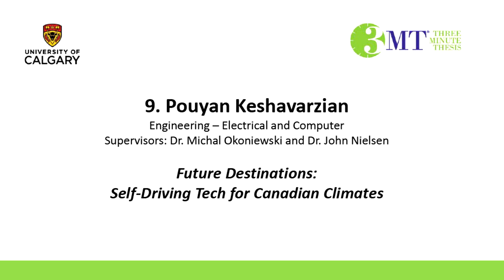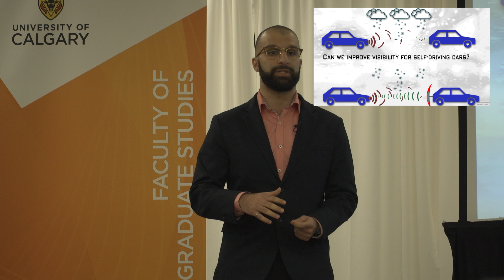UCalgary Three Minute Thesis (3MT) 2018, 2nd Place - Pouyan Keshavarzian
2018 UCalgary3MT 2nd Place

Pouyan Keshavarzian, Kinesiology
Supervisor: Dr. Michal Okoniewski and Dr. John Nielsen
Future Destinations: Self-Driving Tech for Canadian Climates